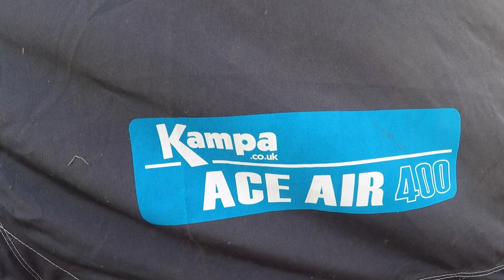キャンピングトレーラー サイドオーニングテント ベアードビールキャンプ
今回はイギリスのKAMPAというテントメーカーのサイドオーニングの説明を少しさせてもらいました。
今年二回目のベアードキャンプ場に行ってきました。
キャンプをしながらクラフトビールが飲める事はかなりの付加価値ではないでしょうか。
シーシャを吸いながら最高の２日間でした。

サイドオーニングKAMPA

Toyota Land Cruiser Hardtop 78
music
torujazz